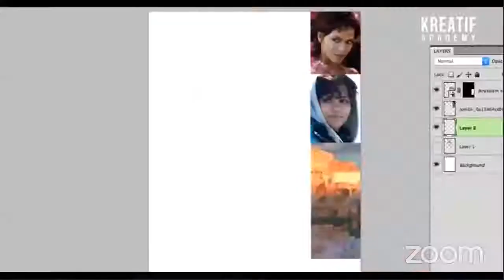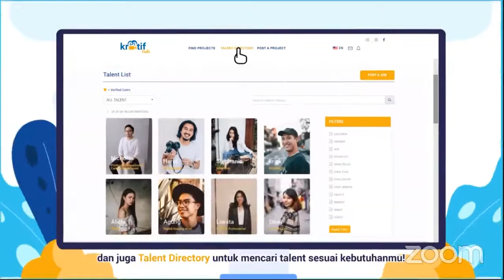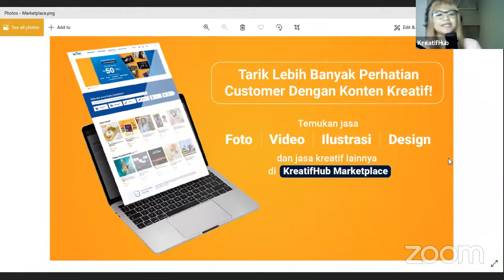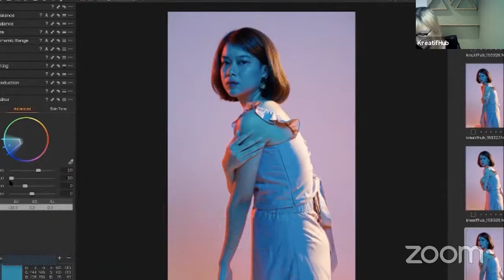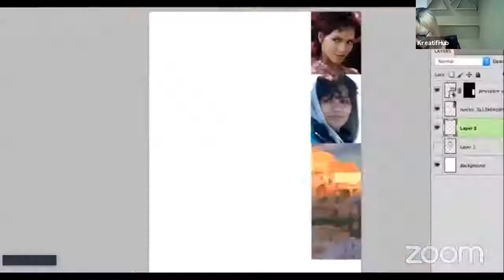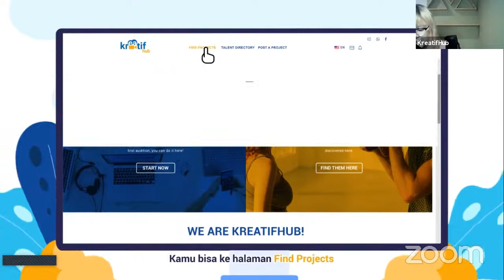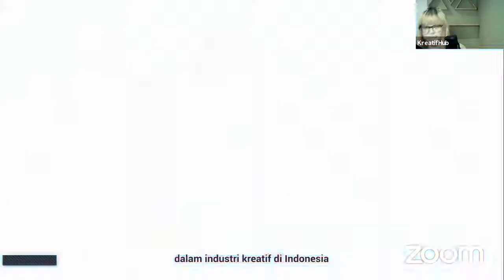Strategi Marketing untuk Branding Bisnismu with Paula Anselmi Quinsay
APA ITU KREATIFHUB?

KreatifHub adalah platform networking yang menghubungkan dan melibatkan para profesional dengan talenta kreatif dalam industri kreatif di Indonesia.

KREATIFHUB DI PLATFORM LAINNYA